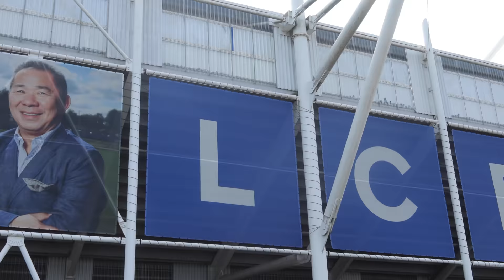*SOLID AWAY POINT AND CLASS ATMOSPHERE!* | LEICESTER CITY 0-0 ASTON VILLA | *VLOG*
UTV